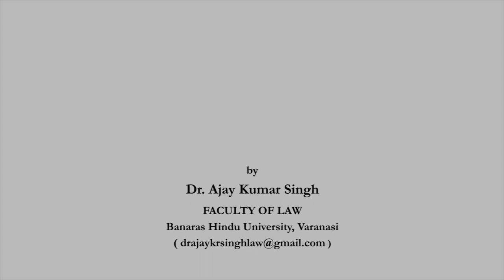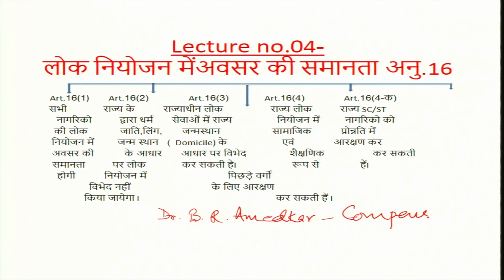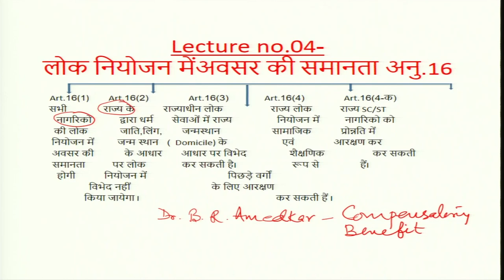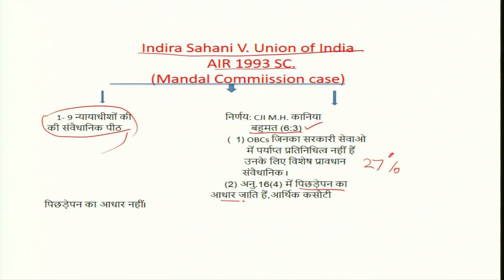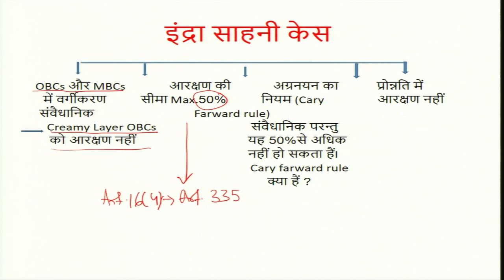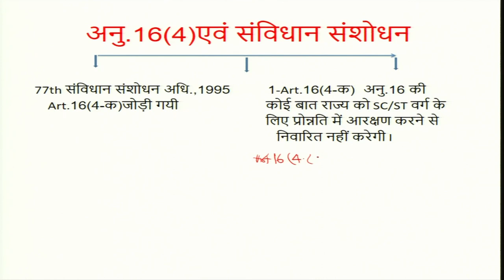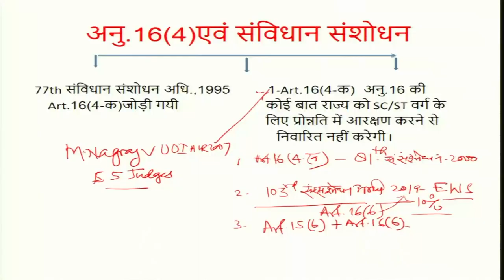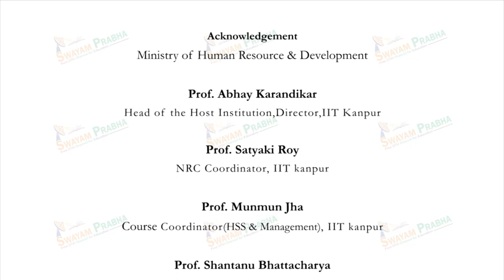लोक नियोजन में अवसर की समानता Art.16